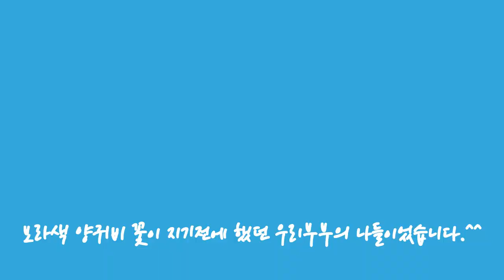[오스트리아일상]보라색 마약 양귀비 밭, 드론 들고 찾아간 며칠 후!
마약 양귀비꽃은 빨간색만 있는 줄 알았는데..
작년에는 분홍색이 있다는 것을 알았고!

우리집 마당의 빨간 양귀비 구경은 여기서!

분홍색 양귀비 구경은 여기서!

나는 올해 처음 본 보라색 마약 양귀비!
남편도 보라색은 본적이 없다고 해서 같이 보러가자고 꼬셨습니다.

며칠 비가 와서 미루고 미루다 겨우 다녀왔습니다.^^
만족할만한 영상이 아니여서 죄송^^;